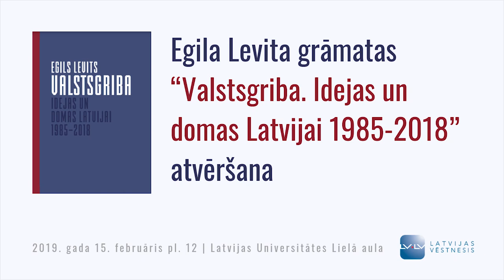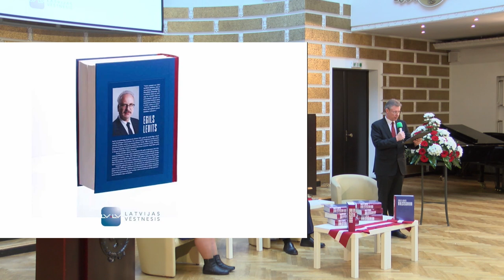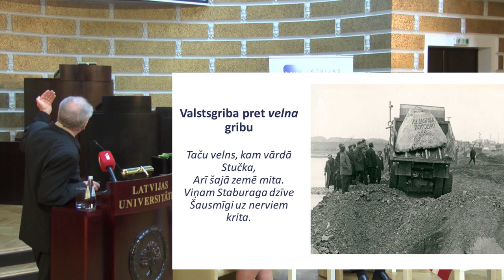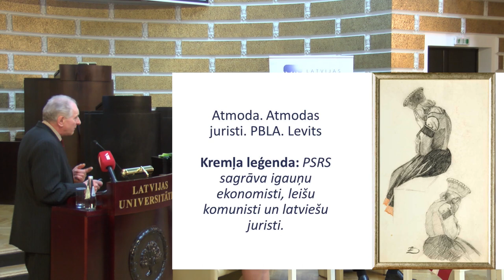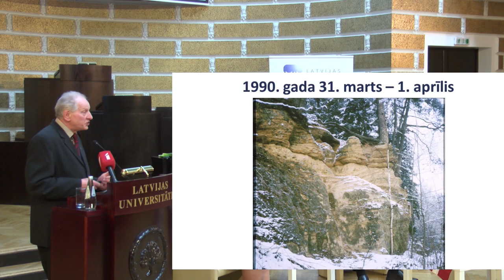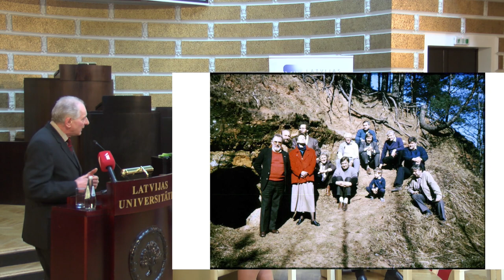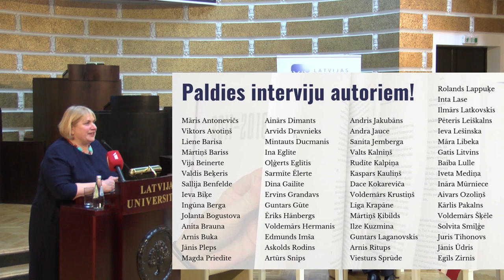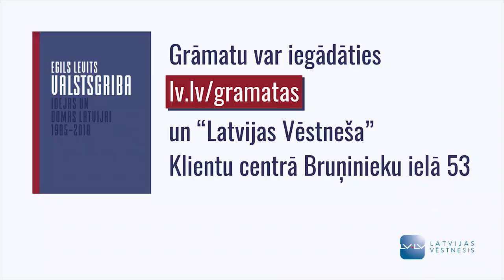Egils Levits "Valstsgriba" | Grāmatas atvēršana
15. februārī plkst. 12.00 Latvijas Universitātes Lielajā aulā (Raiņa bulvārī 19, Rīgā) notika jurista un politologa Egila Levita grāmatas “Valstsgriba. Idejas un domas Latvijai 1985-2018” atvēršana. Pasākuma otrajā daļā bija iespēja dzirdēt Levita pārdomas par Latvijas vietu, lomu un uzdevumiem 21. gs. pasaulē.

Grāmatas atvēršanā uzrunas teica Saeimas priekšsēdētājas biedre Dagmāra Beitnere-Le Galla, tieslietu ministrs Jānis Bordāns, sabiedriskais darbinieks Dainis Īvāns, jurists Lauris Liepa, kā arī citas amatpersonas un laikabiedri.

Grāmata par izdevēja cenu nopērkama “Latvijas Vēstneša” Klientu centrā (Bruņinieku ielā 53, Rīgā); pasūtījumu var noformēt arī elektroniski lv.lv/gramatas. Izdevums pieejams arī grāmatnīcās.